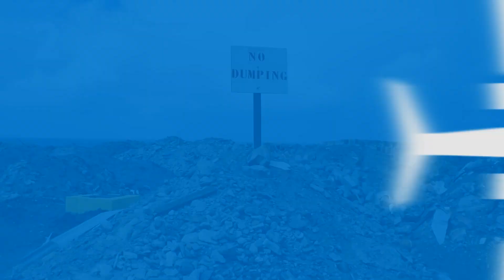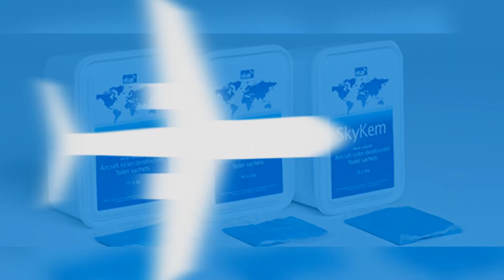What Happens When You Poop on a Plane...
Poo raining down from the sky! People getting their intestines sucked out! Or people getting pierced by an icicle made of urine! There are a lot of legends and myths about airplane lavatories, but what really happens when you poop on a plane?

1. Loud and fast.
When you flush a vacuum toilet it roars like it's firing your waste into outer space, but that noise is just the vacuum sucking the waste down through the pipework. The force is such, that the waste actually travels faster than a formula one car.

2. No Dumping.
Contrary to common belief an aircraft toilet doesn't evacuate waste into the sky, neither does the pilot have a button that allows them to dump this excess weight. The waste from the toilets travels through pipes to a rear storage tank that can only be accessed and cleaned from the outside of the plane by special waste disposal trucks designed for that purpose.

3. Vacuum loo.
Traditional siphon toilets can't be used on an airplane because they use too much water and the waste in the tank could come back out of the toilet when the plane descends, to solve this problem, James Kemper invented and patented the Vacuum toilet in 1975 to be used together with a blue disinfectant liquid known as Skykem.

4. Waste tank
Even though the vacuum toilet uses about seven times less water than a traditional toilet, a fully occupied 747 on a long-haul flight will produce around 1000 liters of wastewater. That's about as much as it takes to fill a 6 person jacuzzi, although thanks to the Skykem, it probably contains fewer bacteria.

5. Blue Ice.
There have been several cases of homes being hit by blue ice, this ice is caused by human waste and Skykem leaking out from the external valve, onto the undercarriage and freezing, then, as the plane descends to land this blue ice becomes loose and falls.

6. Intestine myth.
Even though airplane toilets used to have disclaimers about flushing whilst seated, there isn't really any danger involved in doing so.
Even an obese person can't actually create an airtight seal whilst sitting on the toilet because the toilet seat and the bowl have a gap between them. Even if you were to use the toilet without the seat by sitting directly on the bowl, the negative pressure caused by the vacuum wouldn't be enough to suck out your intestines.

7. Dirty
Now you no longer have to fear falling poop or getting your guts sucked out by a toilet you may feel better about flushing an airplane's toilet but you should still be cautious, the number of people using the same bathroom means that there are a huge amount of bacteria and germs in there. Use a paper towel to push the flush button and then wash your hands, dry your hands with another paper towel, and then use it to open the door before throwing it in the trash.